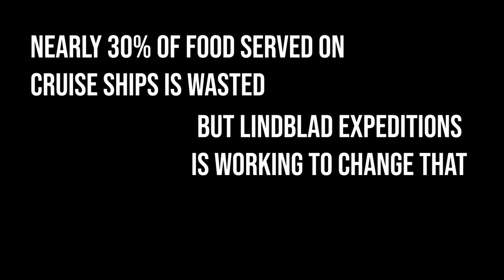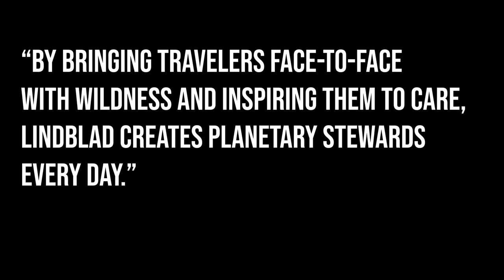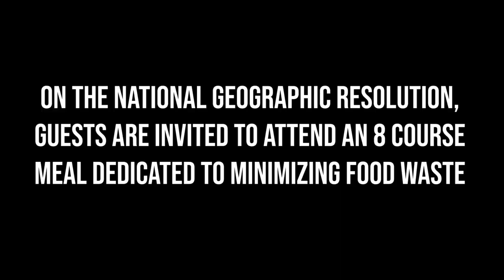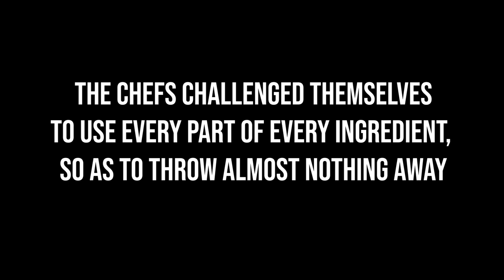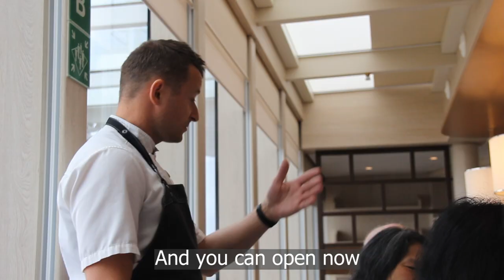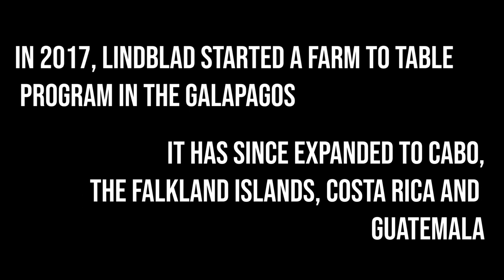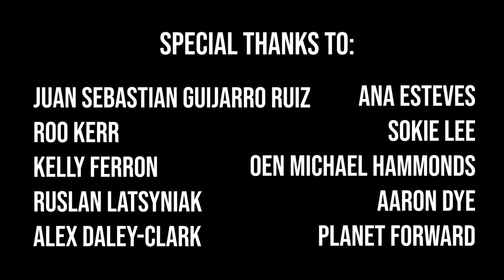Lindblad Expeditions is making cruising more sustainable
Cassidy Hough takes a trip aboard Lindblad Expeditions' National Geographic Resolution to explore the ways in which Lindblad is working to make cruise ships more sustainable. In this video, Cassidy primarily focuses on food waste.

Can a cruise be sustainable?